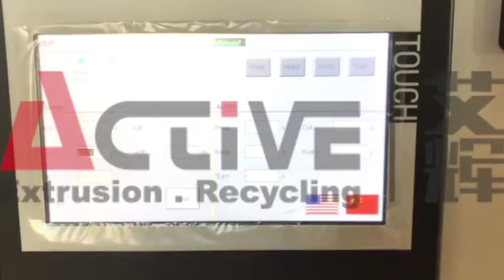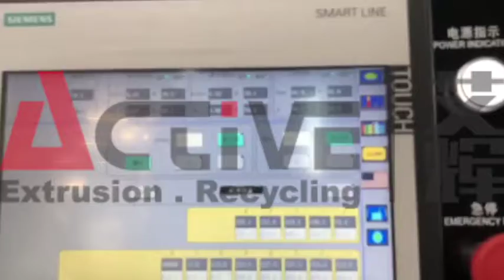HDPE PIPE EXTRUSION 12-32mm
HDPE pipe extrusion machine (12-32mm)
Motor: 30KW
Max. Output: 90KGH, 20mts/min